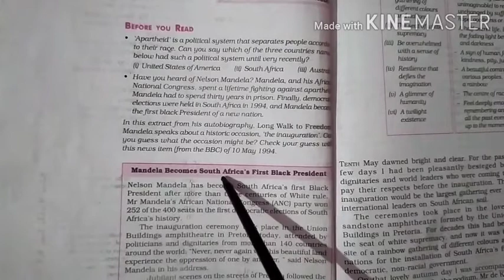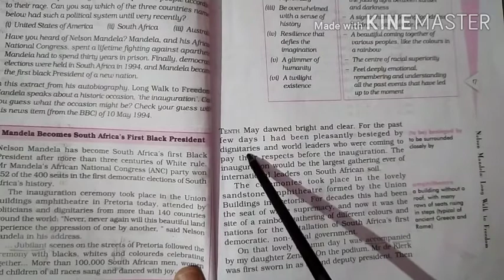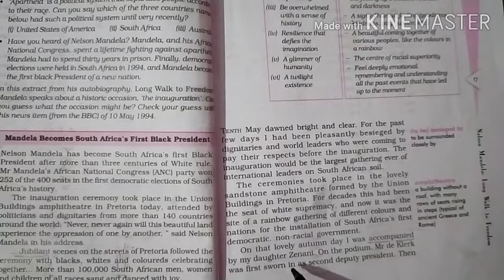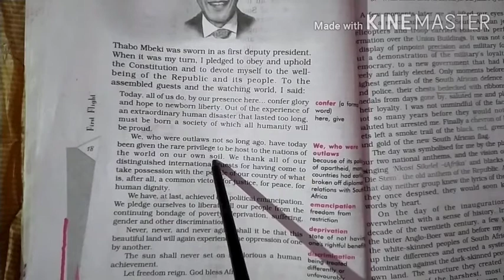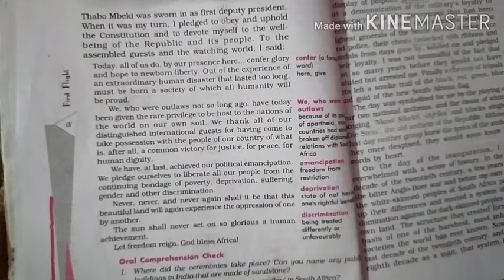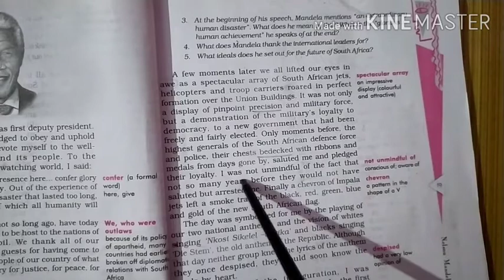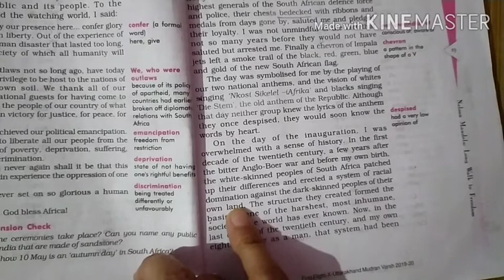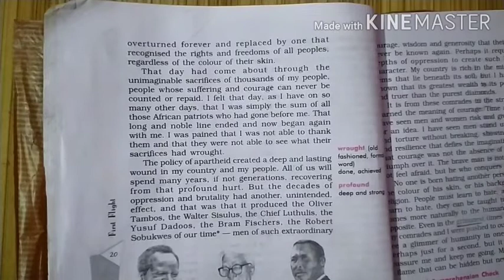Class 10- chap 2 Nelson Mandela :Long walk to Freedom